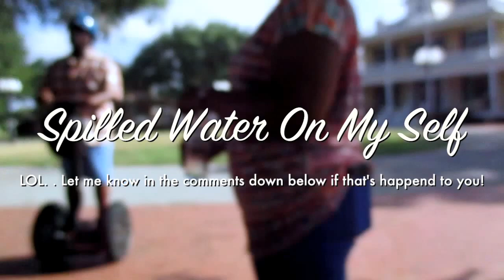Well This is Embarassing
WATCH as I ride the Segway for the very first time will I be terrified? or comfortable? lets see! :)

Urban Definition Of The Word "Dork"-Someone who has odd interests, and is often silly at times. A dork is also someone who can be themselves and not care what anyone thinks.